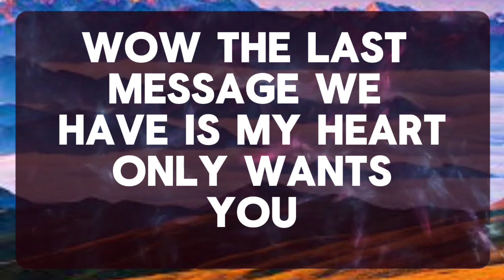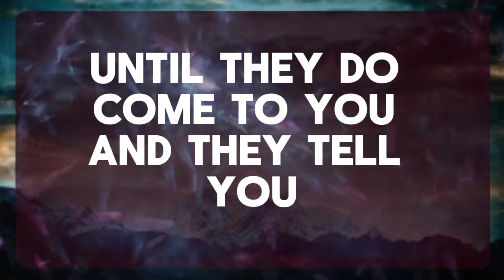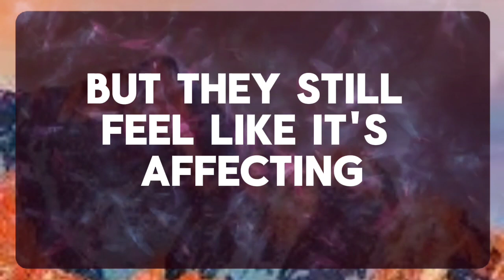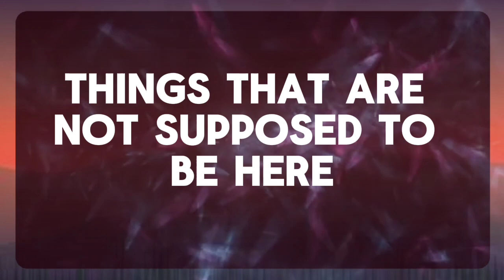💌 God Message: You own a very big house but you don't...✝️ Angels Message 4444